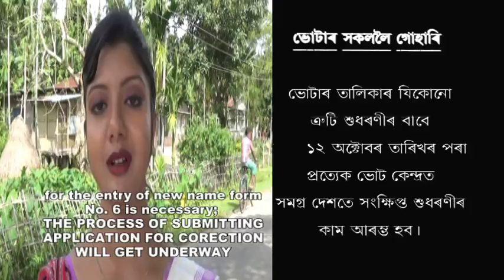ER Revision ভোটাৰ তালিকা সংশোধন।।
ভোটাৰ তালিকাত থকা ভুল সংশোধনী পদ্ধতিৰ বিষয়ে ৰাইজক সজাগ কৰাৰ বাবে।